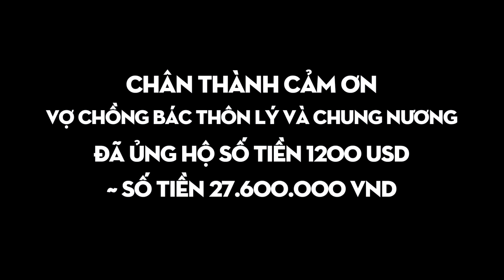31 NGƯỜI DÂN PHÚ YÊN Ở TẠI NINH THUẬN KHÔNG ĐƯỢC VỀ QUÊ ,ĐẾN GẠO CŨNG KHÔNG CÓ MÀ ĂN